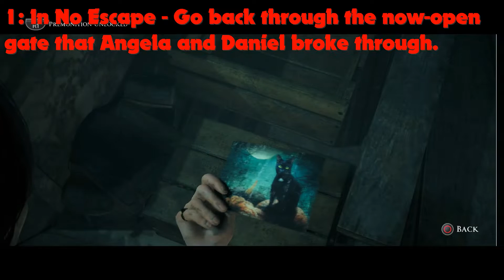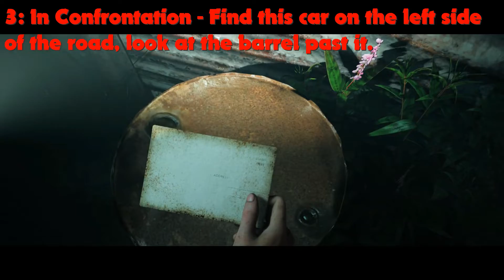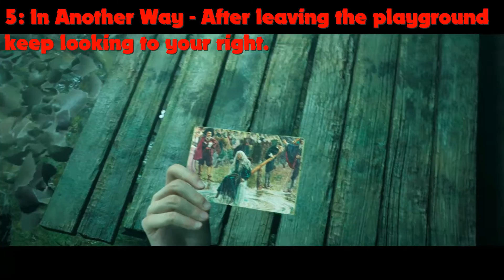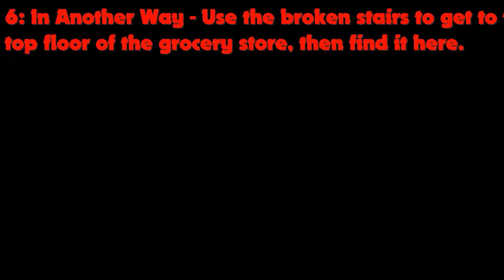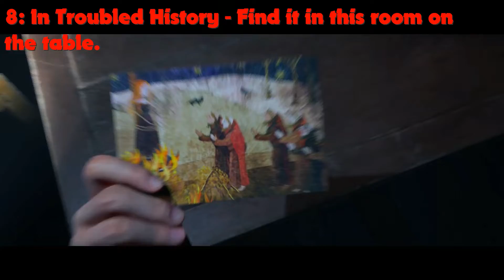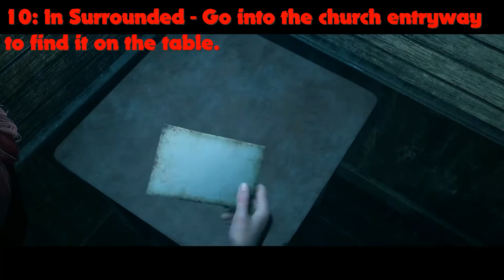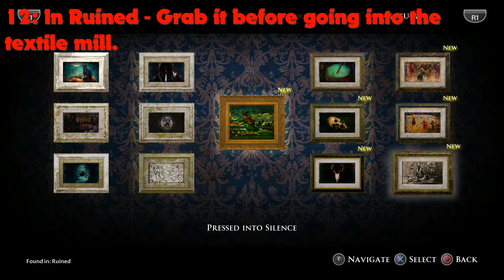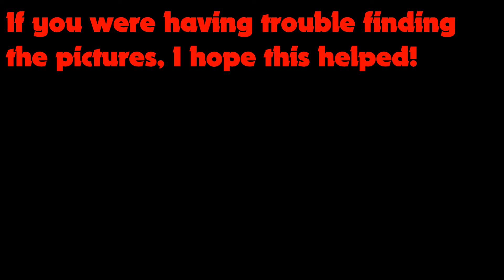The Dark Pictures Anthology: Little Hope - All Picture Locations